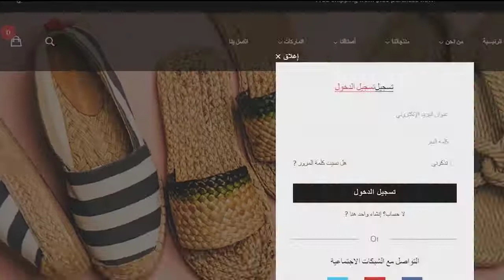الفيديو الثالث: سلسلة المتجر الالكتروني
مزايا جديدة و متطورة لنظام المتجر الالكتروني
تابعوا معنا
مشاهدة شيقة و ممتعة